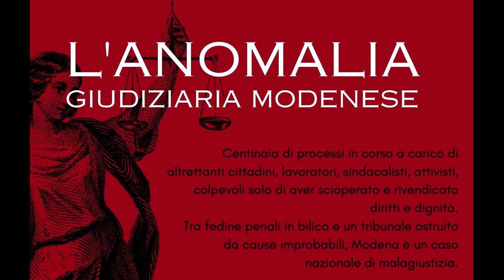L’ANOMALIA GIUDIZIARIA MODENESE - 2°P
Negli ultimi dieci anni il tribunale di Modena si è trovato a giudicare centinaia di processi contro uomini e donne sindacalisti, lavoratori, attivisti e studenti impegnati nei movimenti sociali. Una sequenza di atti repressivi attuati a partire dalla libertà di scioperare e di manifestare, sino all’agire giudiziario contro il diritto d’espressione.
Per finire alla sbarra basta aver scioperato pacificamente davanti alla propria azienda, aver distribuito volantini o partecipato ad una manifestazione. Azioni giudiziarie che talvolta si sono trasformate in aspre condanne.
Stiamo parlando di 520 imputati tra lavoratori e sindacalisti per il periodo 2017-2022, oltre a circa 150 imputati per reati politici e sociali (manifestazioni, volantinaggi, occupazioni dimostrative, ecc), e 13 procedimenti a carico di giornalisti che hanno raccontato quelle vicende.
Per questo Movimento 5 Stelle, alla presenza dell’On. Ascari, sindacato Si COBAS, Unione Popolare e Modena Volta Pagina, hanno organizzato un convegno sabato 25 novembre a Modena proprio per richiamare l’attenzione sul livello di repressione a cui si è giunti in questa città.

Il convegno, coordinato da Giovanni Iozzoli, ha visto gli interventi di:

1° Parte
Avv. Marina Prosperi – difensore imputati SI COBAS

2° parte
On. Stefania Ascari – Movimento 5 Stelle
Dott. Ludovico Bin – Ricercatore diritto Penale Univ. Modena e Reggio Emilia

3° parte
Marcello Pini – SI COBAS
Alice Miglioli – Comitato Verità e Giustizia strage di Sant’Anna Modena
Avv. Tatiana Boni -  difensore imputati in vari processi.
Enrica Manenti – Consigliera comunale M5S Modena